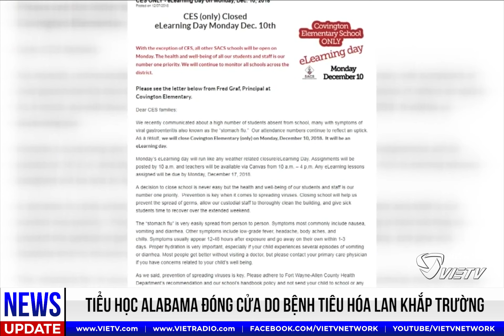EveningNews(3/1/2024)- Thị trưởng Nhật Bản từ chức sau 99 cáo buộc qu.ấy rối t.ình d.ục